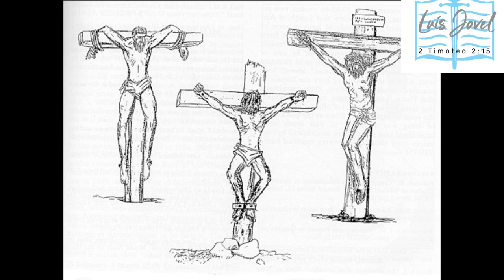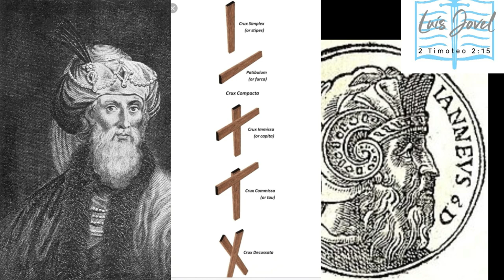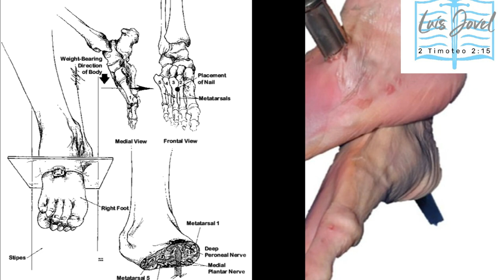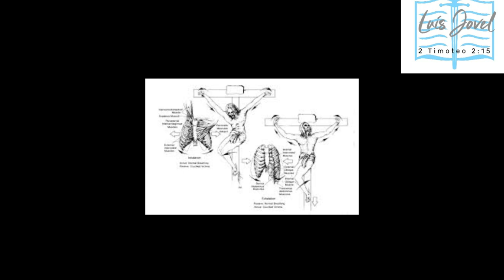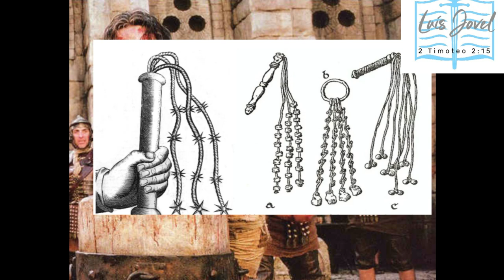¿Cómo y dónde surgió el castigo de la crucifixión?